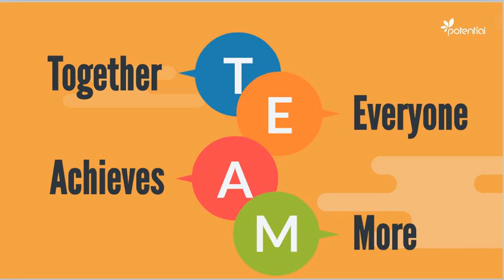Anandi Katta Season - 1 Episode - 404